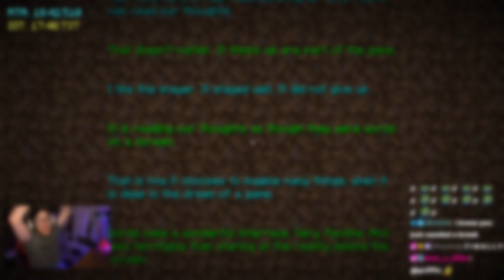17:40 Minecraft Speedrun (PB 1.16.1 RSG)